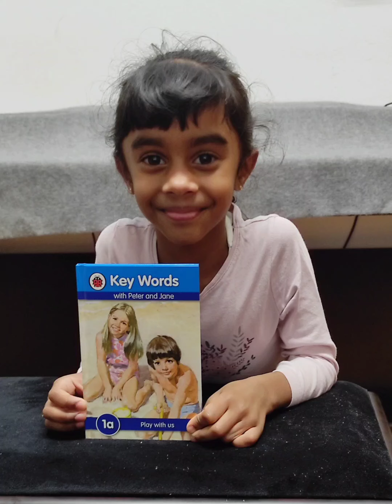Nimak nathi pemak lowa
Video from Saman Wasalage